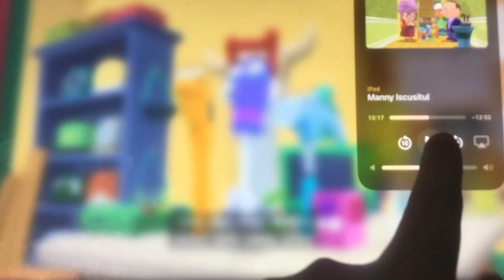April 14, 2024